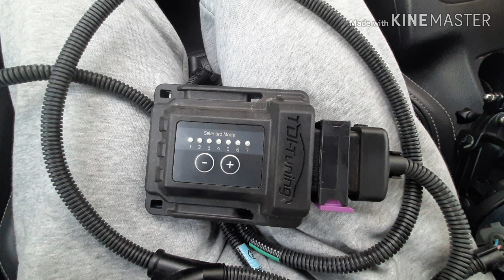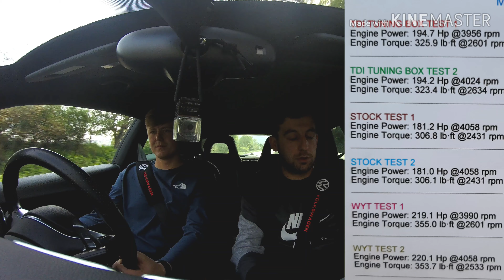TDI Tuning Box vs WYTuning Remap on VW Scirocco 2.0 TDI 175 BHP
We are reviewing the 2014 VW Scirocco 2.0 TDI 175bhp model to see what is best for performance. Eather the TDI Tuning Box or the Rolling Road Remap..

This vlog is our own personal opinion and neither myself or mitch have been paid to sell or promote any products.